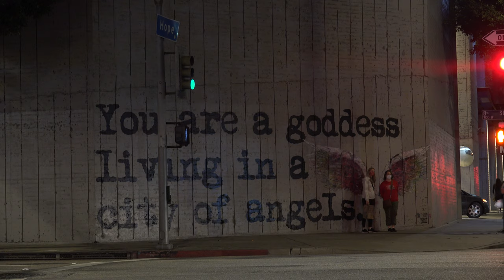4K DTLA Development December 12th 2020